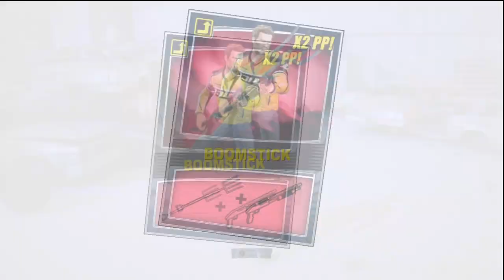WMG Let's play Dead Rising two ep 5 of 10